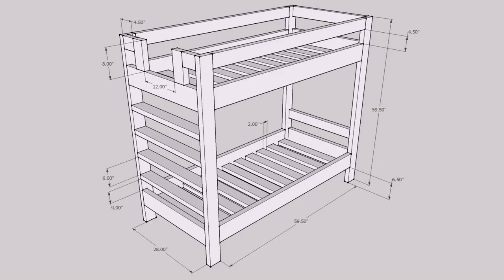Buy Car NY 5% DP